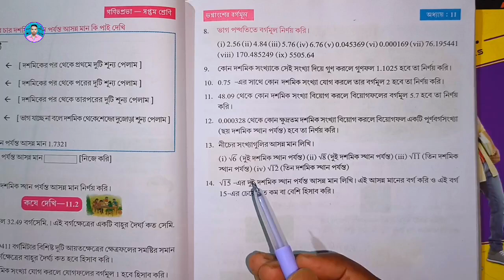Class 7th Maths Koshe Dekhi 11.2 | Part 2 |সপ্তম শ্রেণীর গণিত কষে দেখি 11.2 | VII Maths Chapter 11.2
➡️ ধন্যবাদ।

class 7th maths koshe dekhi 11.2 ,
part 2 ,
class 7 math kose dekhi 11.2 ,
class vii math kose dekhi 11.2 ,
class vii math chapter 11.2 ,
class seven math kose dekhi 11.2 ,
সপ্তম শ্রেণীর গণিত কষে দেখি 11.2 ,
সপ্তম শ্রেণীর অঙ্ক কষে দেখি 11.2 ,
সপ্তম শ্রেণীর গণিত ,
সপ্তম শ্রেণীর অঙ্ক ,
wb class 7 math chapter 11.2 ,
raju sir,
রাজু স্যার,
class vii bengali,
class seven bengali,
class seven english,
class 7 history,
class vii history,
class vii life science,
class seven life science,
class 7 physical science,
class vii physical science,
class seven physical science,
class 7 poribesh o bigyan,
class vii poribesh o bigyan,
class seven poribesh o bigyan,
class 7 sanskrit,
class vii sanskrit,
class seven sanskrit,